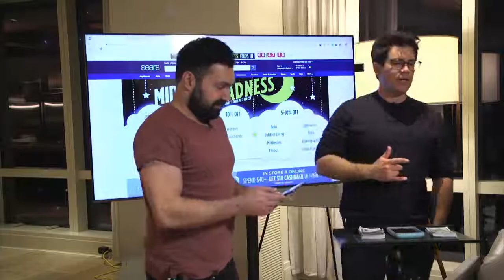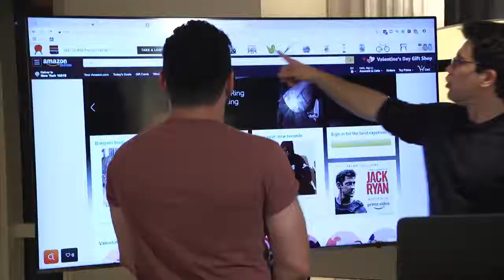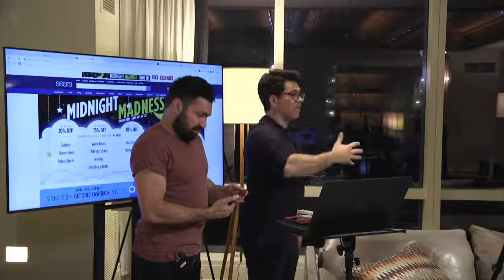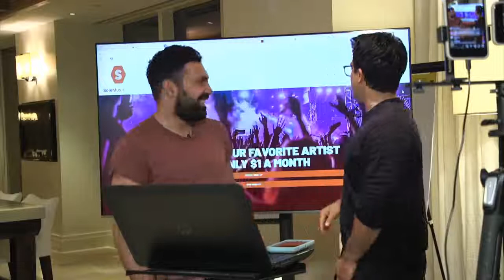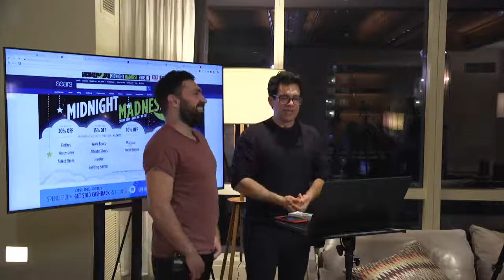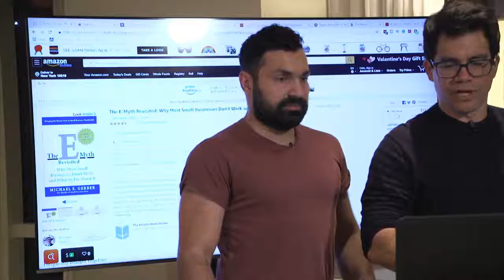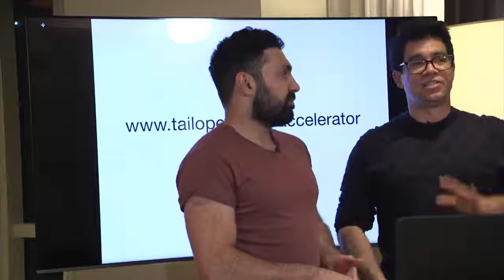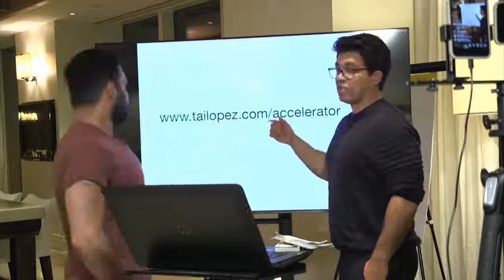Tai Lopez Amazon sales blueprint with Alex Mehr